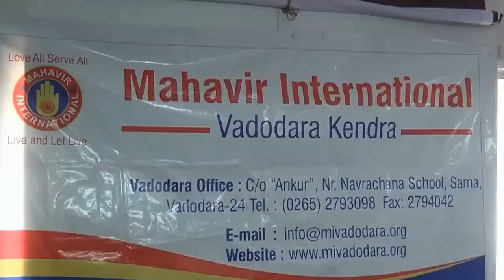Spoken English communication & personality by Dr Jyot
Best viewed un 720HD format
Poor but bright students are being motivated for importance of language in communication and overall personality development.
Dr Jyot, IIM Alumni & Ph.D. in marketing 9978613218 at Vadodara gujarat India